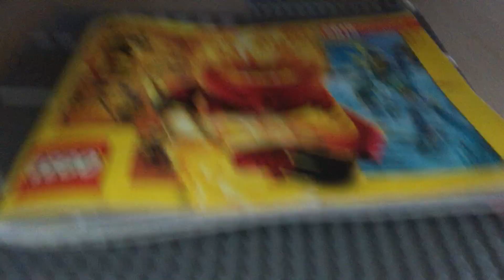Moje miasto Lego cześć 2